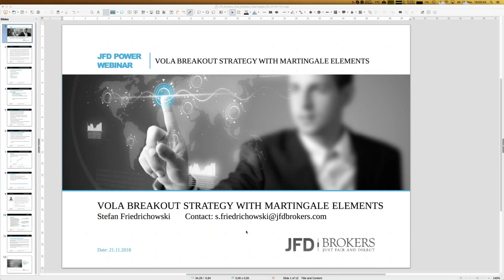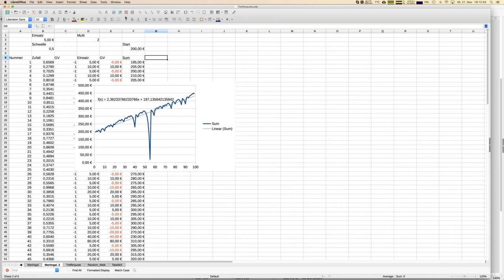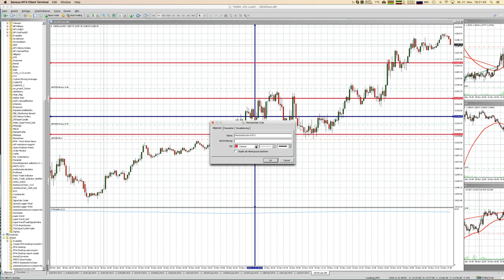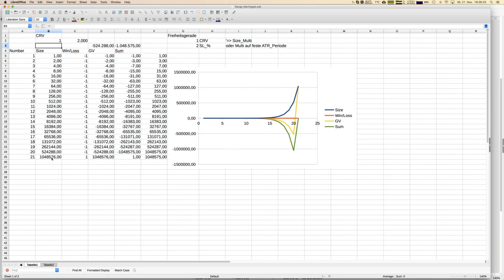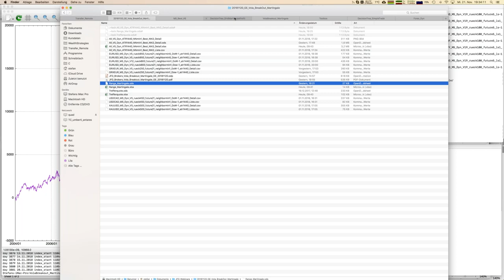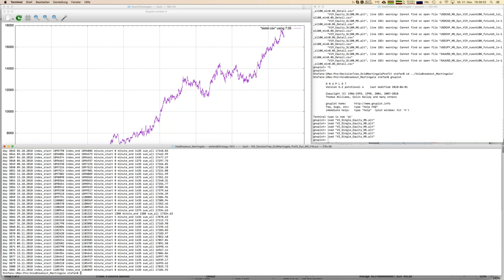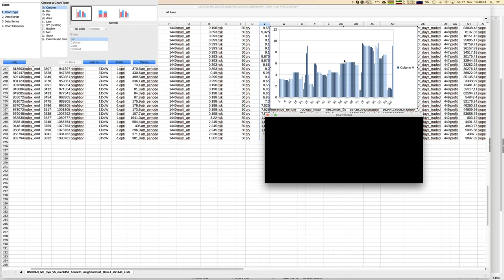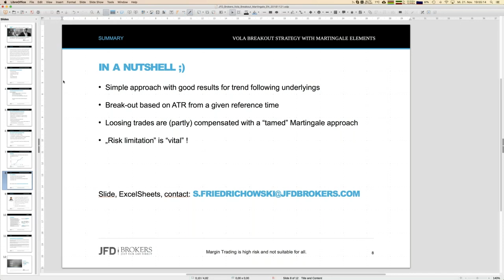Vola Break Out Strategy with Martingale elements 20181121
In this webinar we will have look on a completely different break-out strategy. On the one hand will take into account the overall volatility and on the other hand we will use Martingale elements.

CFDs are complex instruments and come with a high risk of losing money rapidly due to leverage. 68% of retail investor accounts lose money when trading CFDs with this provider. You should consider whether you understand how CFDs work and whether you can afford to take the high risk of losing your money. Please read the full Risk Disclosure